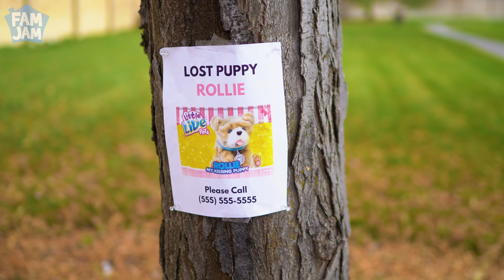Lost Sick Puppy? Rollie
Check out the Johny Johny Yes Papa (Johny) Crypto Meme Coin on Solana (SOL)!
Contract address 3J994z89vMBWq3TvcbL4Xn5eYhJ6vYLm1DZxUGdUHuTQ
Help us find Rollie my Kissing Puppy!